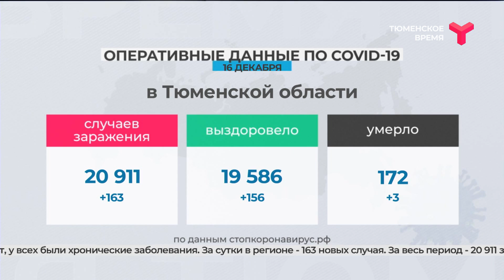COVID-19. Данные на 16 декабря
В Тюменской области скончались ещё три пациента с COVID-19. Это женщины старше 65 лет, у всех были хронические заболевания. За сутки в регионе — 163 новых случая.